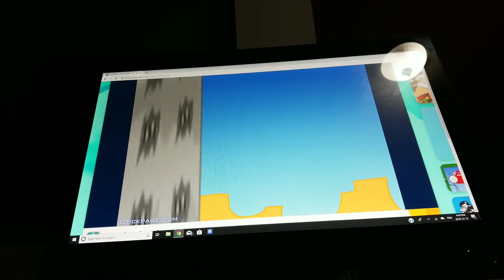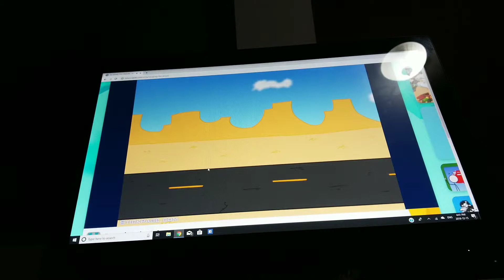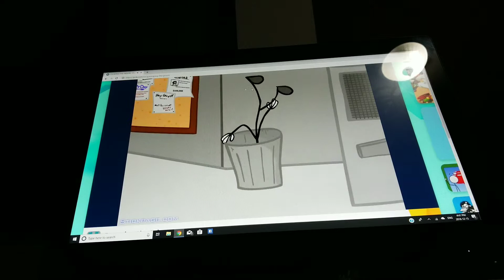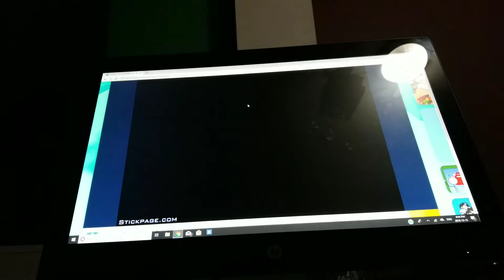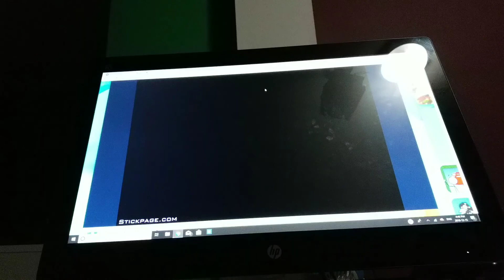Escaping The Prison